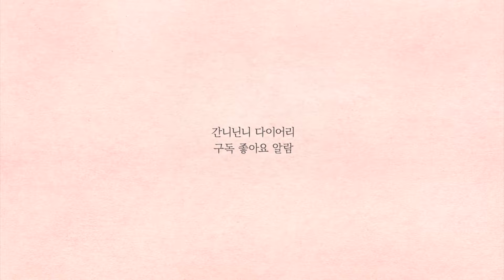모든게 셀프? 손님이 직접 젤리를 만드는 식당!! 밀크 가루쿡 식당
손님이 직접 젤리를 만들어야
먹을수 있는 밀크식당!!